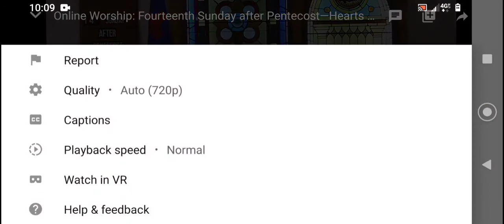Heaven Came Down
As performed on August 29th at St. Peter's Lutheran Church in Verona, NY